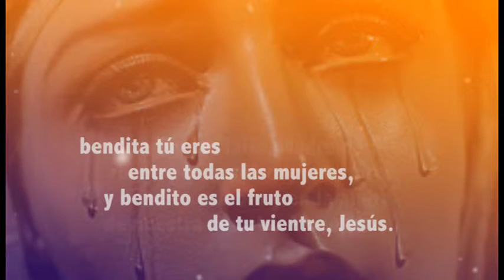Dolores de maria 4